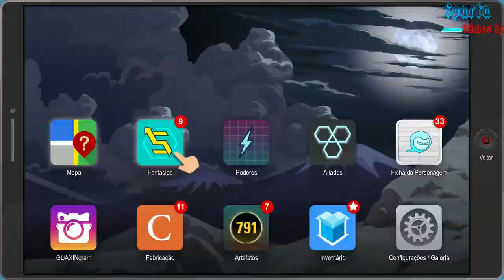South Park A Fenda Que Abunda Força - Campanha #35-Parte Caverna do Bart Negro (Dublado em PT-BR)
Disponivel para Download no PS4, Xbox One e PC.